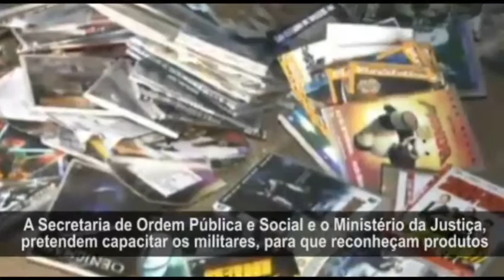PIRATARIA - 02/08/2011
Policiais militares recebem curso para combater o crime